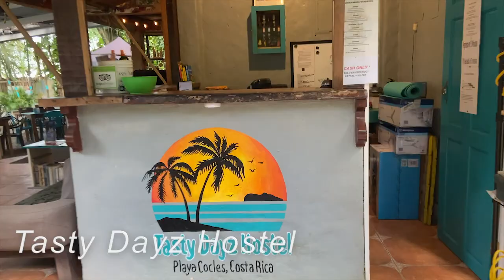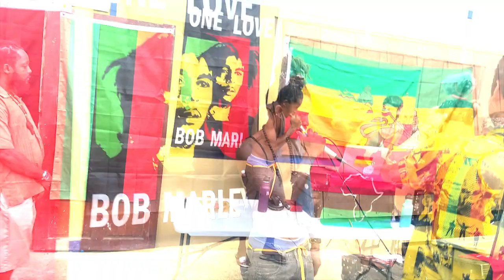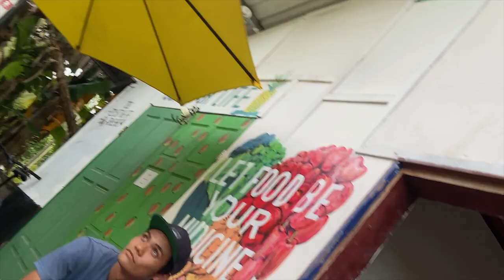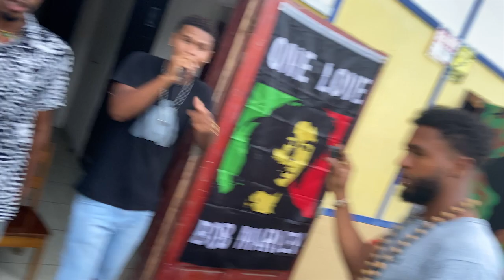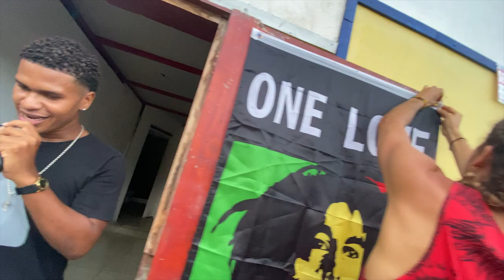First Impressions of The Caribè of COSTA RICA! | PUERTO VIEJO, LIMON | The CARIBBEAN Paradise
MUST WATCH TILL THE END! FULL OF VIBES. BIG LOVE TO THE CARIBE!

If You Enjoyed this Episode, & would like to support with a SUPER THANKS you can! so I can continue to keep make great fun & informative travel videos for you ALL or If You Want To help my channel grow so I can make more Travel Videos like this, I'm accepting donations. when you donate your contribution will help fund Future Videos & help me support people from around the world, Thank you for Supporting this Journey of Mine:

Welcome to my channel, Henny's World; As I travel and take you to all 197 countries in the WORLD through my videos, to Inspire you and show you REAL people, REAL perceptions, in this REAL world.

I finally made it to PUERTO VIEJO de Talamanca, LIMON, Costa Rica! In this video I explore Puerto Viejo and give my first impressions of Costa Rica's  Caribbean Paradise. I begin by showing you the best way to get there from San Jose (capital city), the AMAZING people of the caribe, one of the most popular beaches & whats to come in this 4-6 parts of the Limon Province, Eastern Region of Costa Rica & where the Jamaican's of Costa Rica Live. The Afro - Ricans. I really love this place... & I will show you why in these next few episodes!

Music from the Top Costa Rican Artist & a Friend, TOLEDO, Coming From the Caribe of Puerto Viejo, Costa Rica.  Check his Channel for some Amazing Music From Puerto Viejo@ToledoAgainCR

A Community Activist - Supporting the People & Most of all the Youth of Puerto Viejo... get to know more

►INSTAGRAM! for Latest Content and Behind the Scenes for more Travels & more of Me to YOU!

I Hope you enjoyed this Fun Video of First Impressions of the Journey OF THE PURA VIDA OF COSTA RICA. let me know if I brought a smile on your face Drop a COMMENT Below, Make sure to support by Subscribing so I can keep making more videos ! PURA VIDA COSTA RICA. here is the REAL COSTA RICAN EXPERIENCE.

BOOK YOUR TRAVELS HERE FOR THE BEST TOOLS IN TRAVEL THAT I USE LIKE 2ND NATURE FOR ALL MY TRAVELS!
+ Best Flights Platform EVER | CHEAPEST FLIGHTS + $25 OFF when you SIGN UP =
+ AIRBNB = GET A $95 CREDIT FIRST TIME SIGN UP THROUGH THIS